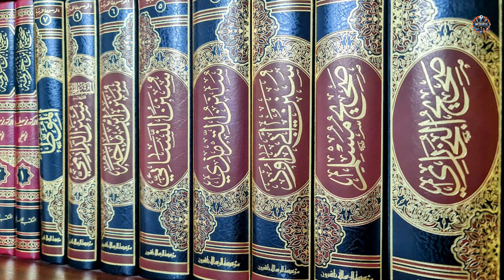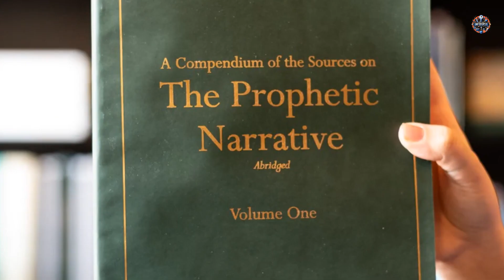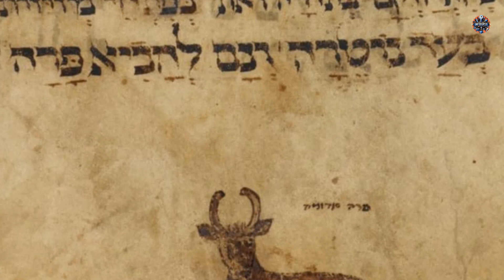The Red Heifer and the Dajjal: Prophetic Symbols in the Modern Age!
In this episode of Info-Burst, we explore the intriguing and spiritually significant symbols of the red heifer and the Dajjal within the context of modern geopolitics and ancient prophecies. We delve into the rich tapestries of Jewish, Christian, and Islamic eschatologies, revealing how the birth of a red heifer in Israel and the teachings about the Dajjal intertwine with contemporary global dynamics.

Our discussion highlights the spiritual, moral, and geopolitical implications of these prophetic symbols, reflecting on their importance for believers across the world. Join us as we explore the enduring fascination with these ancient predictions and their relevance in today's complex global landscape.